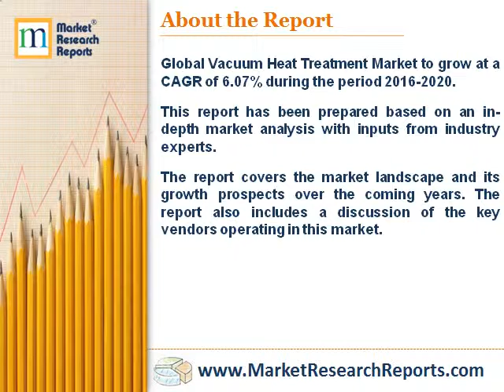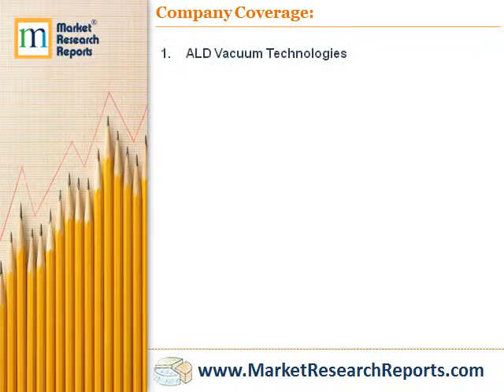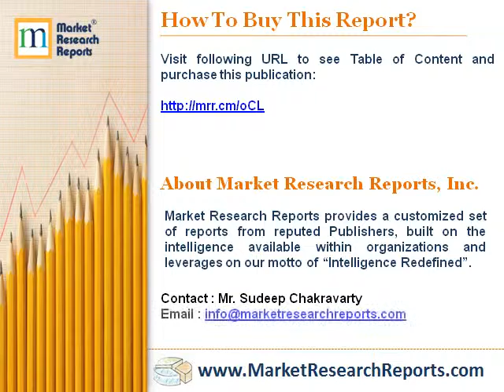Global Vacuum Heat Treatment Market 2016 - 2020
Market Research Reports, Inc. has announced the addition of “Global Vacuum Heat Treatment Market 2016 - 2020” research report to their offering.